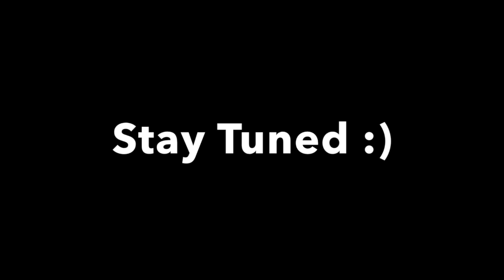1800° hitmarker... Lol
Hitmarker, hitmarker, hitmarker...